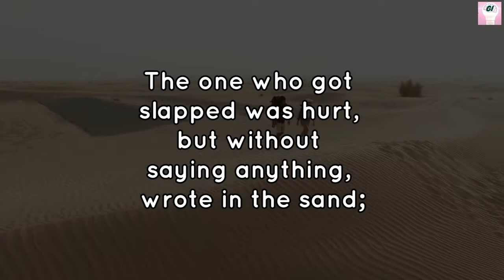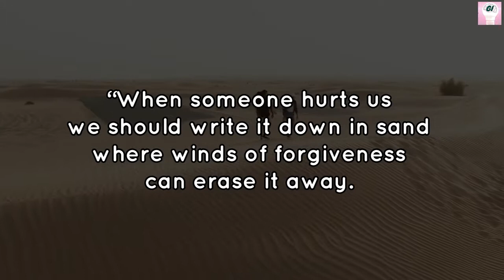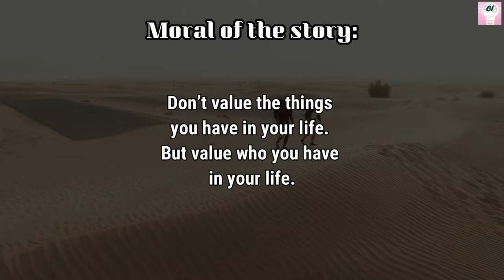Learn something here if you want to enjoy your relationship: Short story about two friends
A story tells that two friends were walking through the desert. During some point of the journey they had an argument, and one friend slapped the other one in the face.

The one who got slapped was hurt, but without saying anything, wrote in the sand;

“Today my best friend slapped me in the face.”

They kept on walking until they found an oasis, where they decided to take a bath. The one who had been slapped got stuck in the mire and started drowning, but the friend saved him. After he recovered from the near drowning, he wrote on a stone;

“Today my best friend saved my life.”

The friend who had slapped and saved his best friend asked him;

“After I hurt you, you wrote in the sand and now, you write on a stone, why?”

The other friend replied;

“When someone hurts us we should write it down in sand where winds of forgiveness can erase it away. But, when someone does something good for us, we must engrave it in stone where no wind can ever erase it.”

Moral of the story:
Don’t value the things you have in your life. But value who you have in your life.